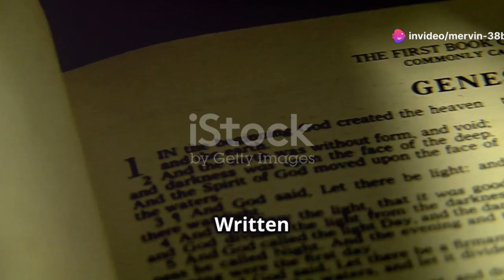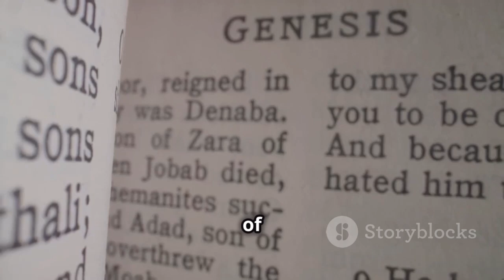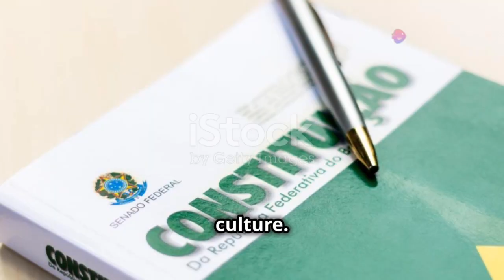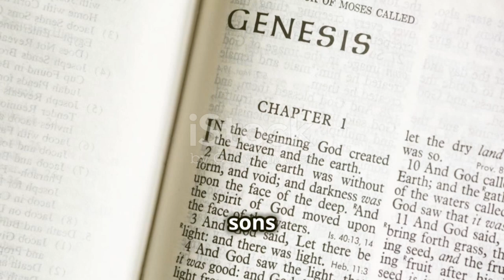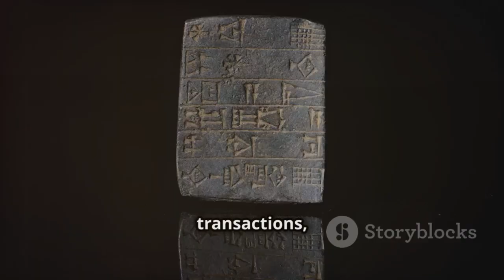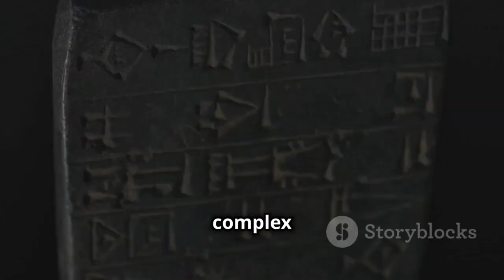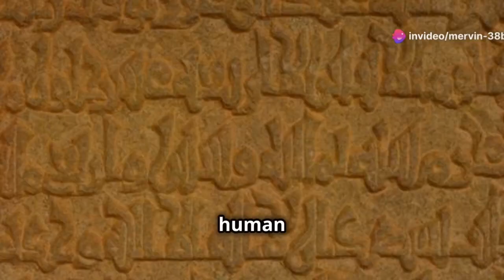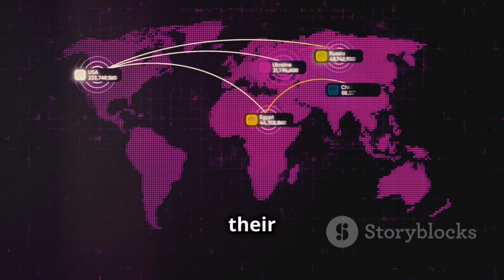The Descendants of Noah: Post-Flood Settlements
Discover the incredible story of Noah's Ark—a tale of divine intervention, survival, and new beginnings. From Noah's righteousness and his mission to save his family and the animal kingdom, to the aftermath of the flood marked by God's covenant, symbolized by the rainbow. Learn how Noah's three sons, Shem, Ham, and Japheth, became the forefathers of ancient civilizations, each contributing to human progress and cultural diversity. Explore the legacies of the Semites, the Greeks, Romans, Persians, and Egyptians, and how their advancements in language, law, and art shaped the world.